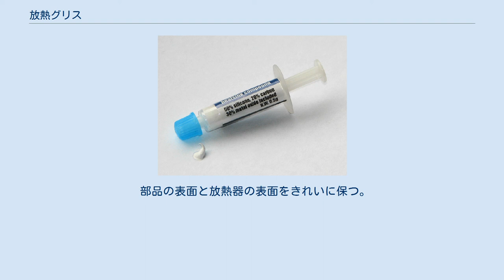放熱グリス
シリンジに封入された放熱グリス 放熱グリス（ほうねつグリス）は、電気機器等の冷却において、接触面の熱伝導の促進用に使われるグリース。
モーターや、パワートランジスタ・マイクロプロセッサ等の発熱する電子部品等と、それらの冷却用のヒートシンク等との隙間を埋めるように利用し、空間を存在させないようにすることで、空間によって熱抵抗が増えることを防ぐ。
 理想的には、接合が発生するほどに両者の界面を分子レベルで完全な鏡面として接合してしまえば熱も直接に伝わるが、普通の接触面には微細な空気層が出来てしまう。
空気は断熱性が高いため、何も対策を行わない場合、放熱性能は著しく劣化してしまう。
グリスのような高粘度の液体は、そういった微細な隙間を埋めるのに適切であるため専ら使用される。
この目的には、さらに伝熱性を向上させる目的で、熱伝導性の高い粒子を混ぜ込んだグリスが利用されることも多く、そういったグリスを分類して特に指す呼称として「熱伝導グリス」などと呼ばれることもある。
 ベースとなるのは、常温からある程度の高温まで、粘度の変化が少ない変性シリコーン等のグリスである。
このグリスに、熱伝導率の高い金属あるいは金属酸化物の粒子（フィラー）を混ぜ込んだようなものが多い。
 粒子として主に用いられるのは銅や銀、アルミ等の他に、アルミナや酸化マグネシウム、窒化アルミニウムなども用いられる。
これらの単体、もしくは混合物を、それらの粒子直径に見合った分散方法を用いて分散させる。
 塗布直後は適度な粘度を維持しても、使用後時間が経過すると劣化し硬化することがある。
そのため固形化したグリスに、接合する材質の線膨張係数の差によって亀裂が入る場合があり、伝導特性が低下する場合がある。
 使用効果を上げるには塗布方法が重要である。
成分などからグリス自体の熱伝導率を吟味選定した場合でも、塗布方法が不適切であれば十分な効果は得られない。
 一般的な放熱グリスの使用方法は次のとおり。
 部品の表面と放熱器の表面をきれいに保つ。
 部品あるいは放熱器の接合部に、放射状に塗布する。
 部品と放熱器を接続。